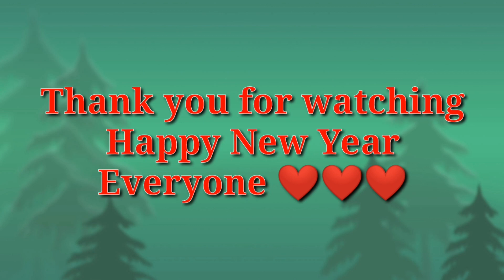Ano ka Hilo? 😂😂 Laro bago mag new year | aiai villahermosa